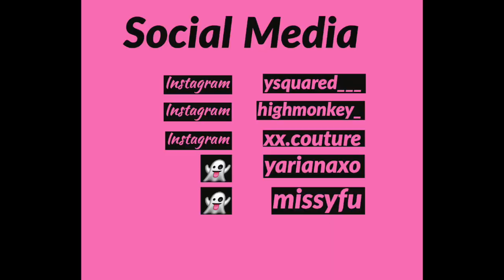Whipped Cream Trivia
Follow our Instagram @ysquared___ to see the loser post an embarrassing picture for the next 24 hours!!!